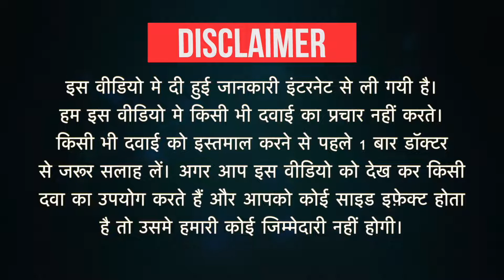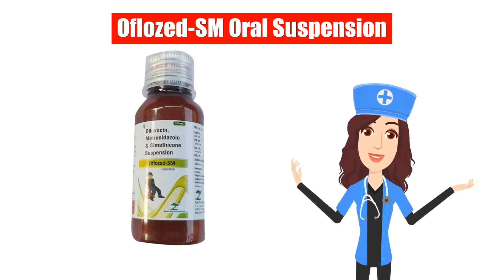Oflozed-SM Oral Suspension Uses in Hindi | Side Effects | Dose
Oflozed-SM Oral Suspension Uses in Hindi | Side Effects | Dosage